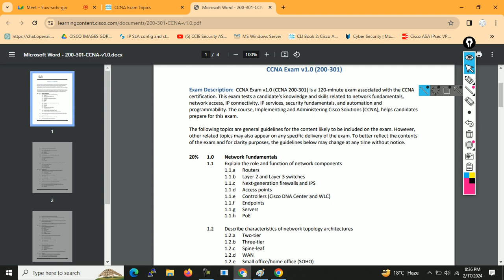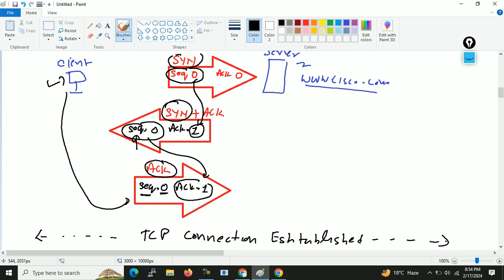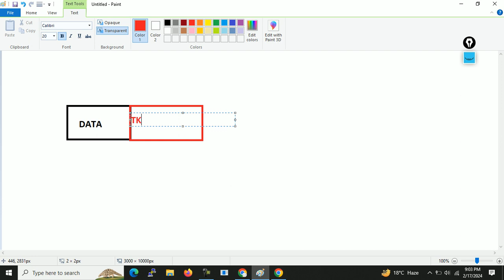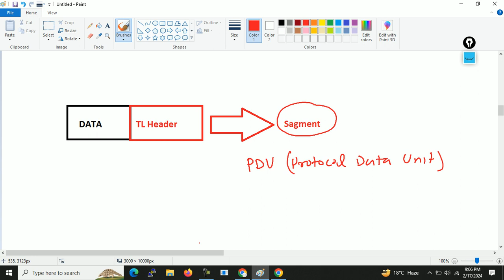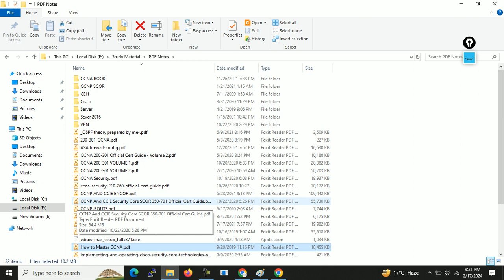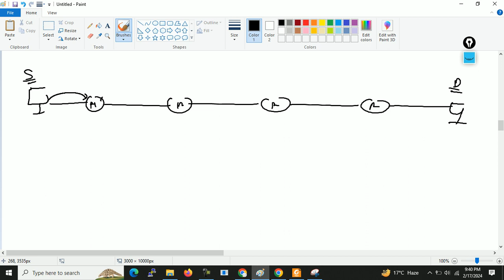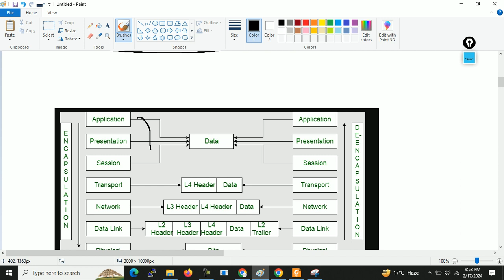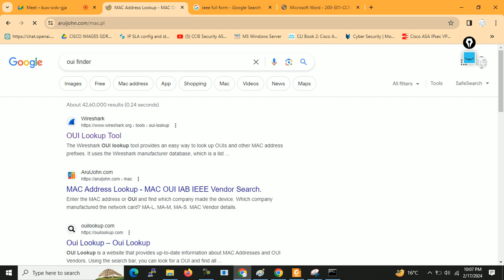Free CCNA | OSI MODEL part-2 | Day 3 | CCNA 200-301 Complete Tutorial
In this video you will learn about the OSI Model in depth, What is OSI model and Why OSI model?